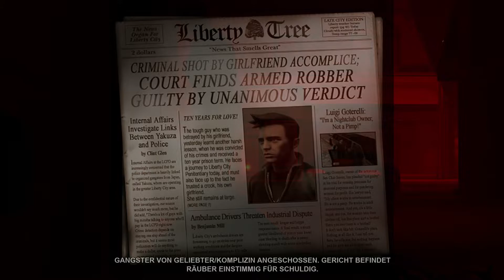GTA 3 - Gib mir Liberty und Luigis Girls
Die ersten beiden Missionen in Grand Theft Auto III.

gta grand theft auto 3 iii gta3 gtaiii german deutsch live reaction anleitung lösung tutorial guide walkthrough playthrough let's lets play tipps tricks komplettlösung